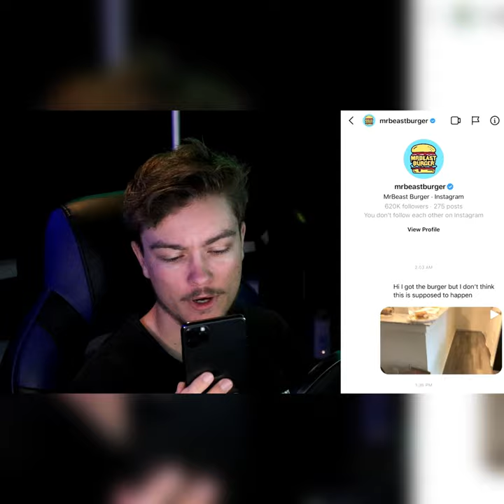MrBeast Responding To My Rick Roll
▶BEHIND THE SCENES AND MORE!

Video credit

~MUSIC~
---NOPE---

✱Silent Partner
✱Avicii
✱C-418
✱NCS
✱Deep Space Ceramics
✱Noisestorm

..the end..